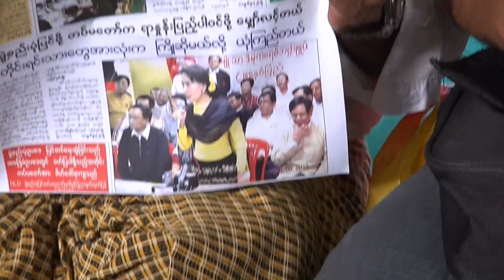Birmanie (Myanmar) - Circle Line (Train de banlieue à Yangon)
Yangon (Rangoon), la plus importante ville du Myanmar (4,5 millions d'habitants) possède un train de banlieue. 150'000 voyageurs l'empruntent chaque jour pour se rendre au travail ou pour ravitailler leur stand au marché. C'est par ce train aussi que des familles entières se rendent à la prison centrale d'Insein pour rendre visite à leurs prisonniers... Un dimanche ordinaire sur la Circle Line !
Yangon (Rangoon), the most important city of Myanmar (4,5 million inhabitants) possesses a commuter train. 150 ' 000 travelers borrow it every day to go to the work or to provide their stand to the market. It is by this train as well that whole families go to the central prison of Insein to visit their prisoners... Common Sunday on Circle Line!